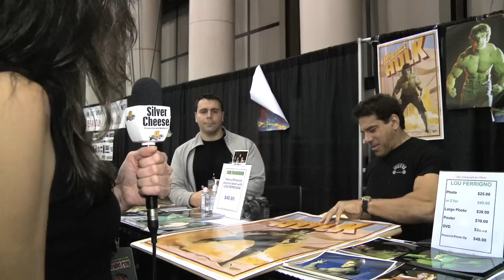Lou Ferrigno Interview at NY Comic Con 2010, The Incredible Hulk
Louis "Lou" Ferrigno is an actor, fitness trainer/consultant, and retired professional bodybuilder. A two-title Mr. Universe, he has appeared in many films and television shows. Yet, his role as The Incredible Hulk, alter ego of David Banner (the TV show identity, played by Bill Bixby) earned him recognition that has spanned over 30 years, due to sporadic reprisals of the role. Also, Ferrigno played himself during the run of the popular TV sitcom King of Queens, and in 2009's hilarious and hugely successful "bromance" movie, I Love You Man. Squashing speculation that he may bite when approached, or perform random sleeper holds on unwary folks that say, "HULK" in his presence, Lou tells us a bit about his next turn as The Hulk, in The Avengers movie due 2012, as The Take on Comics talks with a genuine, gentlemanly giant.